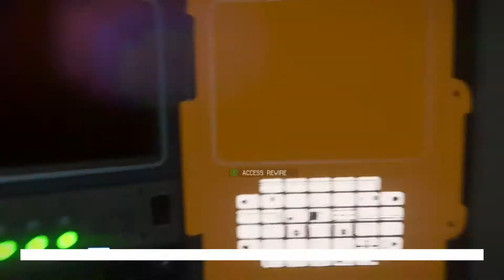Alien Isolation walkthrough part 16,xbox one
alien isolation gameplay on xbox one.
finaly made it made it back with the medical supplies for taylor.